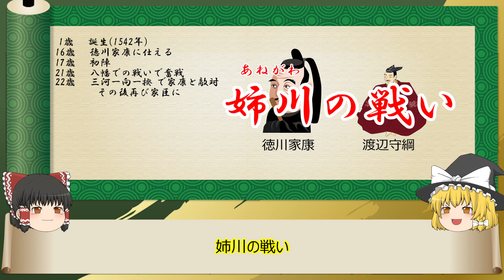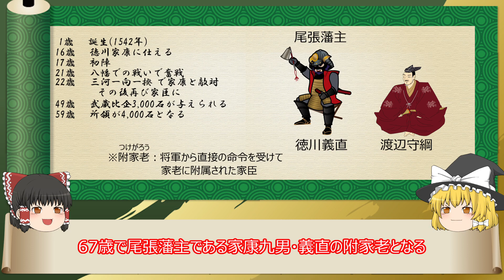【2分歴史】『渡辺守綱の一生』【ゆっくりしていない解説】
槍の名手から「槍半蔵」と称された徳川義直の附家老。(年齢は数え年)

▼参考
Wikipedia：渡辺守綱
肖像画出典元：守綱寺　※Wikipedia内

▼素材
イラストAC様

渡辺守綱、服部半蔵画像：信長の野望・創造 戦国立志伝

▼作成ソフト
ゆっくりムービーメーカー3